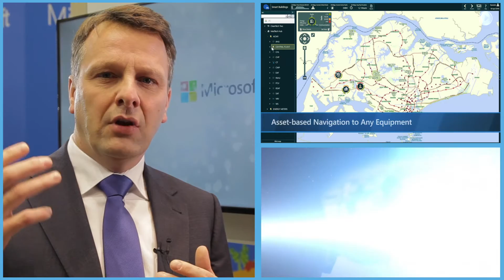ICONICS at 2016 Smart City Expo Barcelona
In this video, ICONICS showcases its involvement at the recent 2016 Smart City Expo in Barcelona, Spain. ICONICS Director of European Sales, Bram Burggraaff, describes ICONICS’ working relationship with Microsoft and the Smart City initiative. The video demonstrates ICONICS software; including its GENESIS64™ HMI/SCADA and building automation suite and IoT Gateway Suite; in action, as well as its integration with Microsoft’s Azure cloud computing platform and HoloLens self-contained holographic computing device.